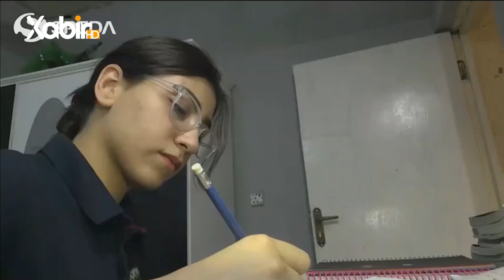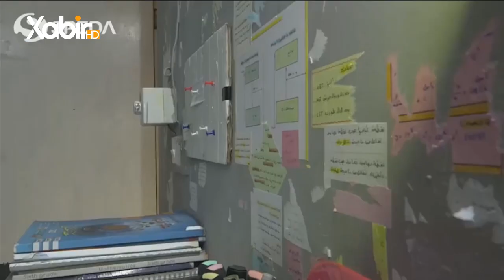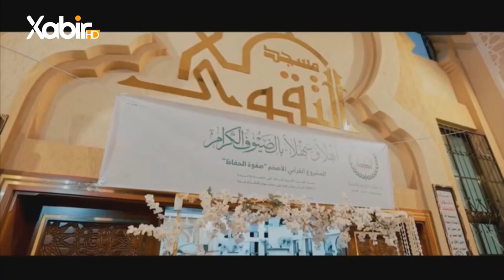بەرنامێ فێرخواز | لەیلا حاجى و بهار ئیسماعیل